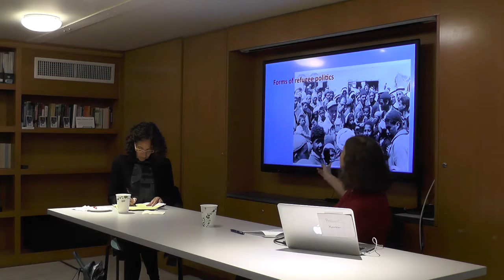Book Talk: Life Lived in Relief (Ilana Feldman)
Anthropologist Ilana Feldman delivered a talk at the Kevorkian Center on October 25, 2018 about her new book "Life Lived in Relief,"which explores the relationship between displaced Palestinian refugee communities and humanitarian assistance and organizations.

Palestinian refugees’ experience of protracted displacement is among the lengthiest in history. In her breathtaking new book, Ilana Feldman explores this community’s engagement with humanitarian assistance over a seventy-year period and their persistent efforts to alter their present and future conditions. Based on extensive archival and ethnographic field research, Life Lived in Relief offers a comprehensive account of the Palestinian refugee experience living with humanitarian assistance in many spaces and across multiple generations.

By exploring the complex world constituted through humanitarianism, and how that world is experienced by the many people who inhabit it, Feldman asks pressing questions about what it means for a temporary status to become chronic. How do people in these conditions assert the value of their lives? What does the Palestinian situation tell us about the world? Life Lived in Relief is essential reading for anyone interested in the history and practice of humanitarianism today.

Ilana Feldman is Professor of Anthropology, History, and International Affairs at George Washington University.

Her research has focused on the Palestinian experience, both inside and outside of Palestine, examining practices of government, humanitarianism, policing, displacement, and citizenship.  She is the author of Governing Gaza: Bureaucracy, Authority, and the Work of Rule, 1917-67 (Duke University Press, 2008); In the Name of Humanity: The Government of Threat and Care (Duke University, 2010; co-edited with Miriam Ticktin); and Police Encounters: Security and Surveillance in Gaza under Egyptian Rule (Stanford University Press, 2015).

Discussant:

Miriam Ticktin is Associate Professor of Anthropology at The New School for Social Research. She was Chair of Anthropology from 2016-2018, Co-Director of the Zolberg Center on Global Migration between 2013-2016 and Director of Gender Studies from 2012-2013. She received her PhD in Anthropology at Stanford University and the Ecole des Hautes Etudes en Sciences Sociales in Paris, France, and an MA in English Literature from Oxford as a Rhodes Scholar. Before coming to the New School, Miriam was an Assistant Professor in Women’s Studies and Anthropology at the University of Michigan, and also held a postdoctoral position in the Society of Fellows at Columbia University.